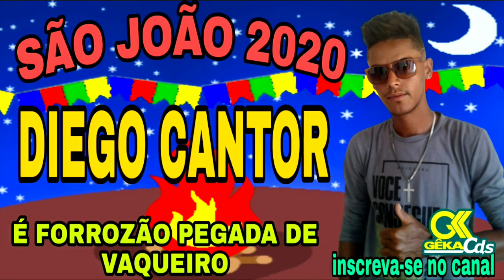DIEGO CANTOR É FORROZÃO PEGADA DE VAQUEIRO.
com a solicitação de remoção, a música ou o vídeo será removido imediatamente.